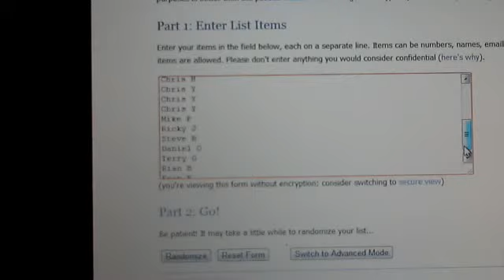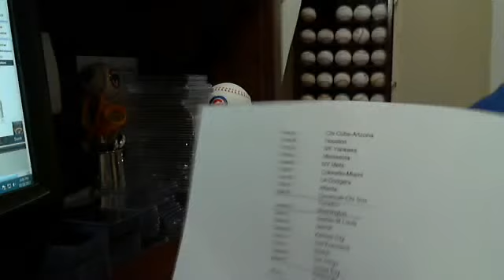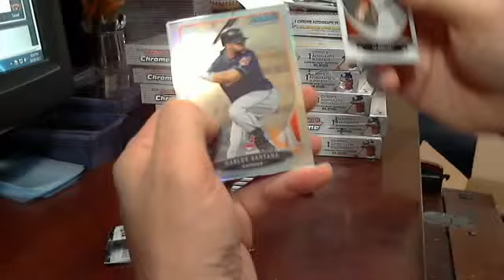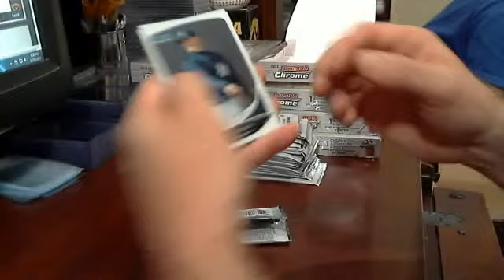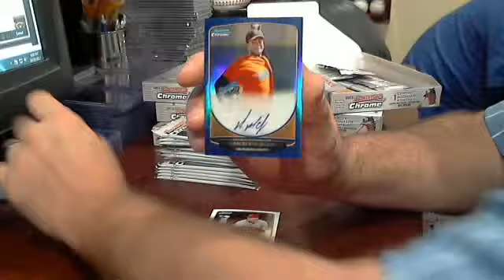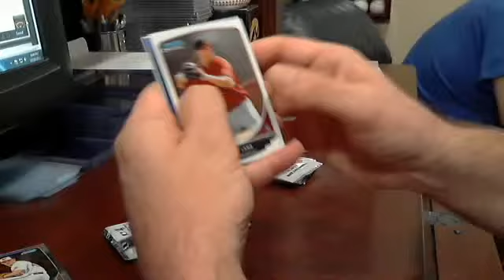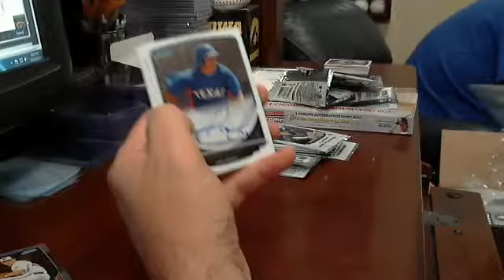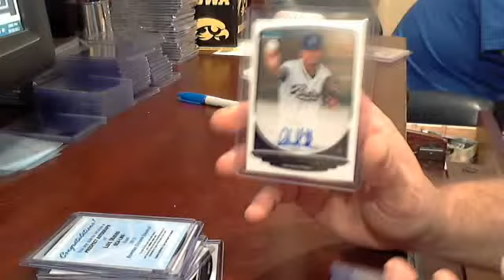2013 Bowman Chrome 22-spot Break 10/18/13